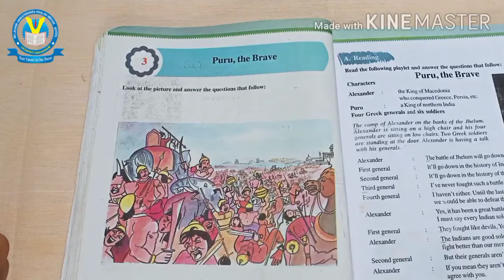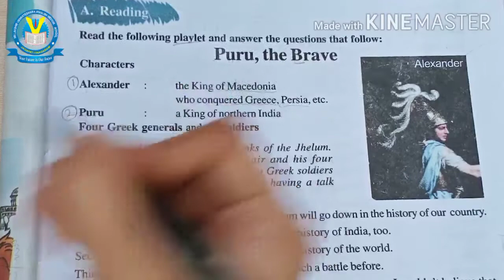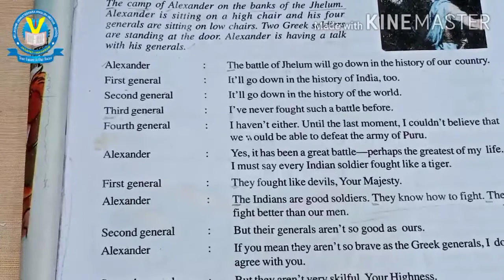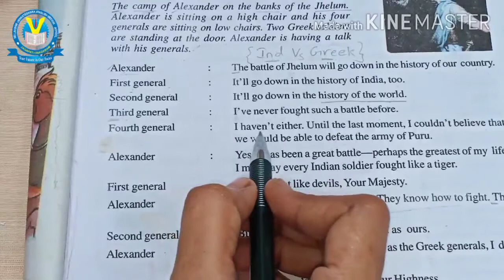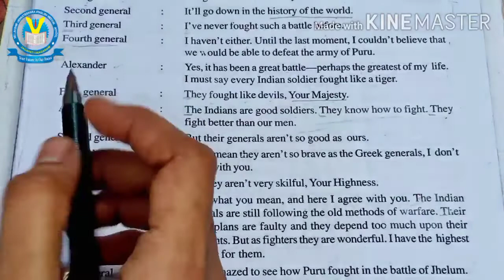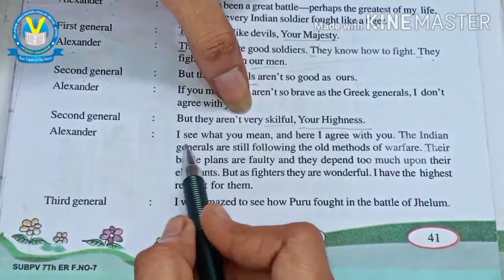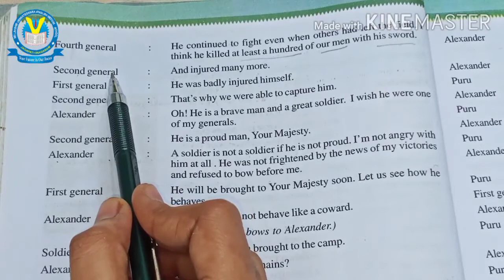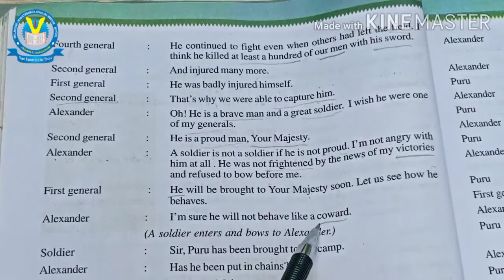English, Class-7,L-3(a), Part-1